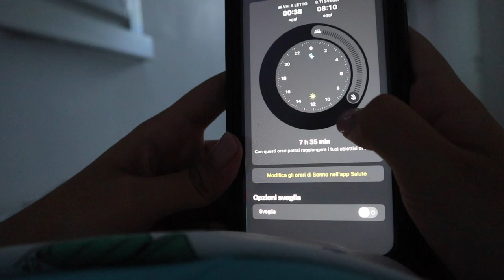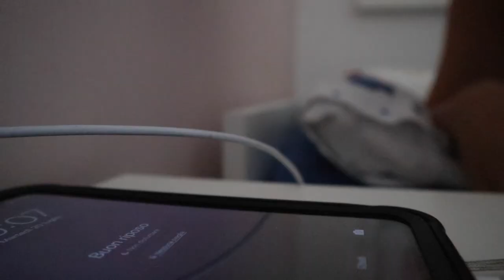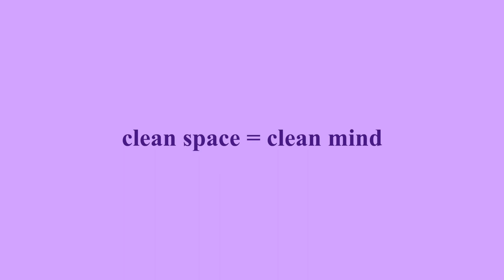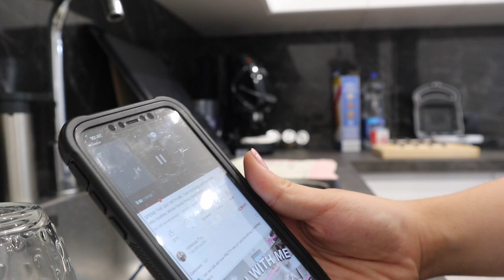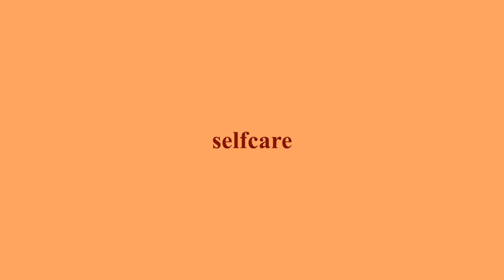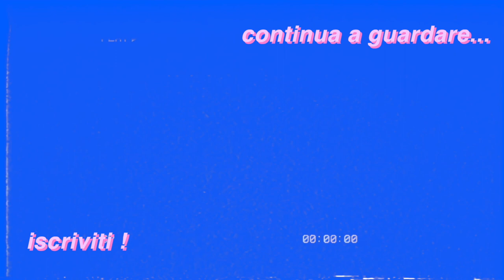✰ the ULTIMATE guide to become THAT GIRL | glow up your life ! ( ITA ) ✰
OPEN ME ⤸
Ciao tesori!! 💗
Volevo scusarmi aver saltato il video di mercoledì ma volevo perfezionare al massimo questo video perché l'ho amato sia nel registrarlo che nell'editarlo ( p.s. : se mi seguite su Instagram già lo sapevate) !
Nel video di oggi vi porterò con me in diversi step che vorrei adottare nella mia vita di tutti i giorni per vivere al meglio con piccoli cambiamenti che nel tempo saranno molto efficaci.

✰ I don’t own any of these songs, I only use them as background noises for my videos! All copyright goes to the owners of these songs.

:) 17
where do you live?
:) in Rome
editing software?
:) Final Cut Pro X
camera?